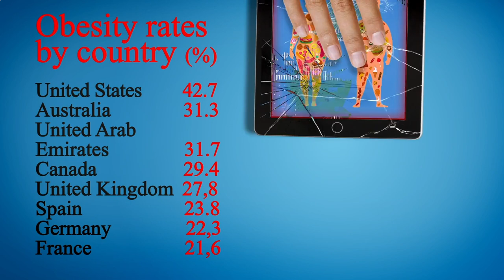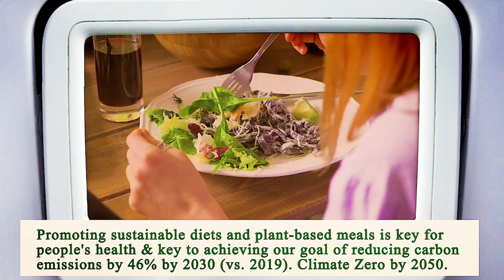Nearest Restaurant to Me Manhattan 10006 NY, New York County, New York, United States